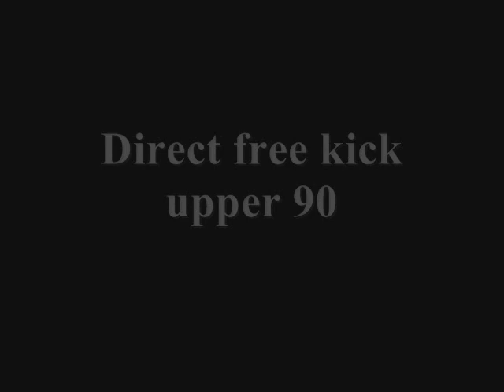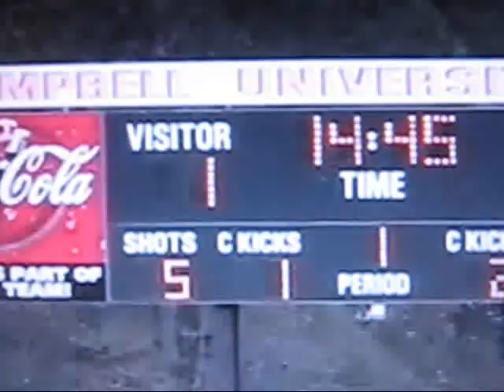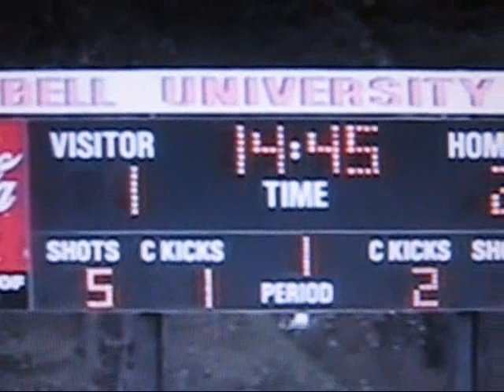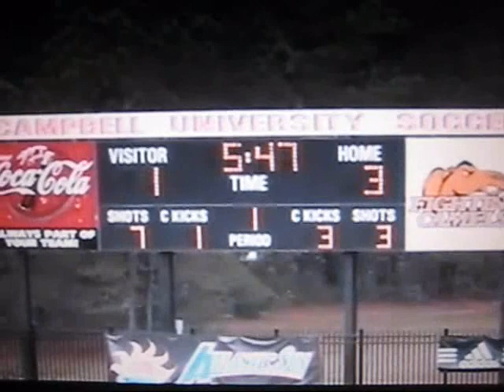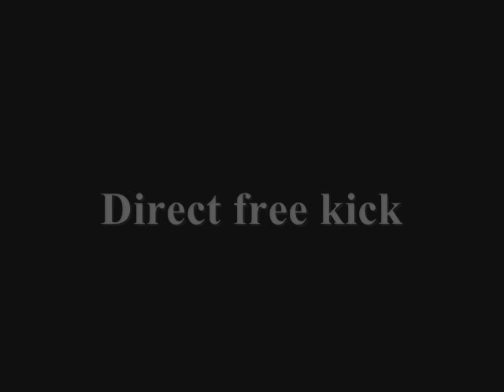Richard Jata - Top 10 Goals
Highlights of Jata at Campbell University